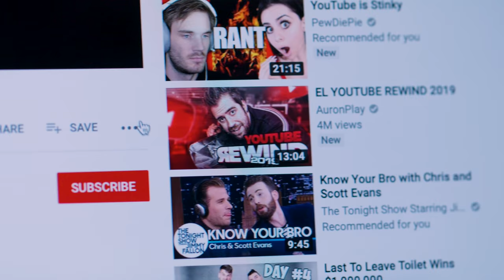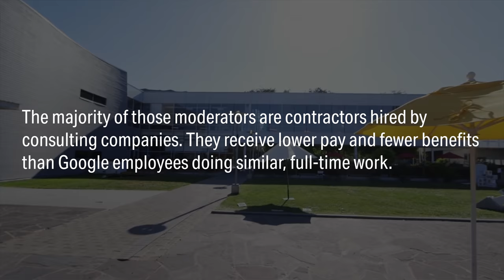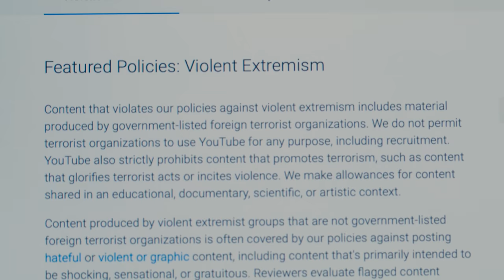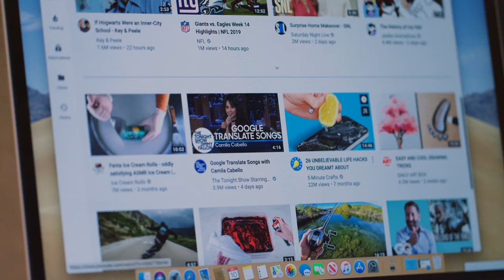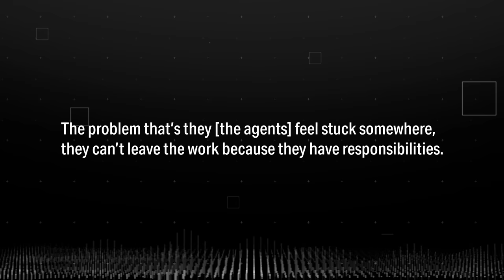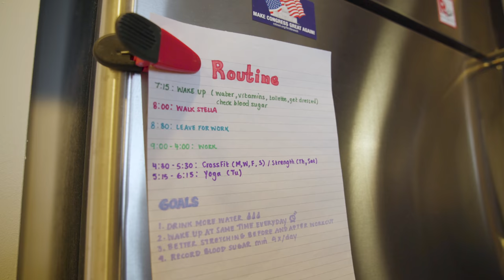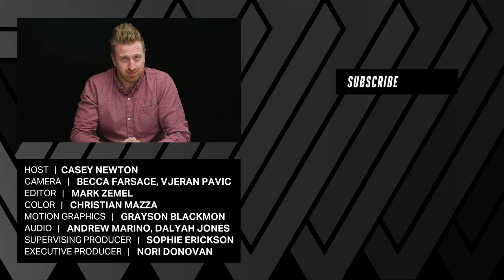Google and YouTube moderators speak out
Google is known for being one of the best places to work. But for the many content moderators working for Google and YouTube, the job is traumatic. And even the best workplace conditions don’t make up for the fact that many moderators suffer long term psychological consequences of doing this job. The Verge traveled to Washington, DC and Austin, TX to speak to a former full time google moderator and to current YouTube contract moderators to see how their experiences compare.

Following his investigations on Facebook, The Verge’s Casey Newton reports on the working conditions and side effects of scrubbing the internet of “violent extremism” content at Google and YouTube.

You can find Casey's story about the working conditions of Facebook moderators in Phoenix, AZ